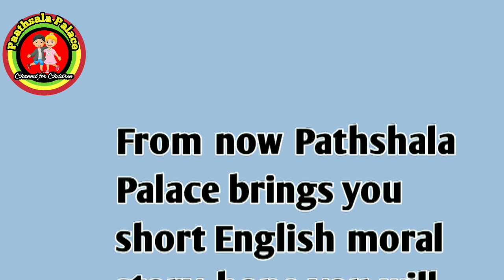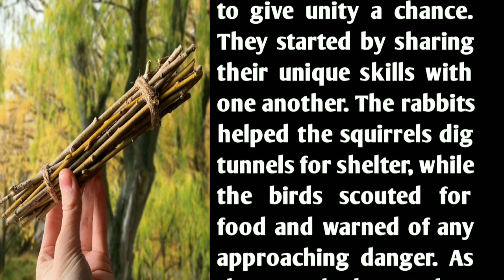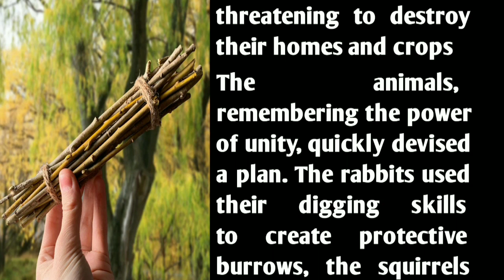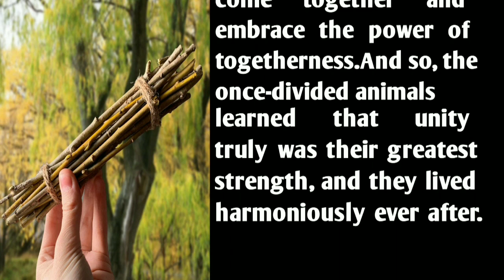Unity is Strength | একতাই বল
Hello Friends,
Paathsala Palace present short english story " power of unity" ,hope you learn from this story

Inspirational Tales:The Power of Unity
inspirationaktales:thepowerofunity
Paathsala Palace
power of unity
bedtime story
unity of strength
unity is strength in english

your quaries

unity is strength story
story for kids in english
the power of unity story
unity of stregth

Play list:-